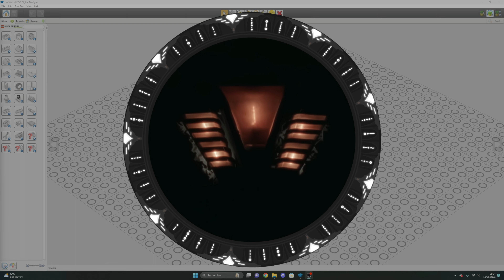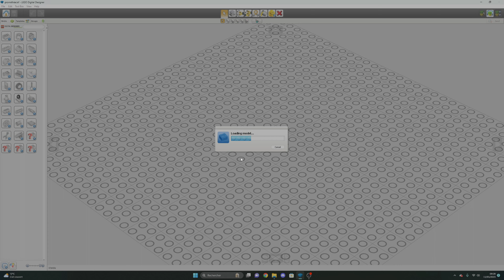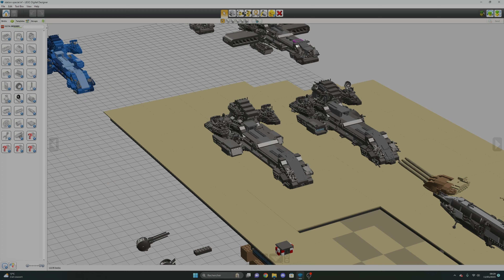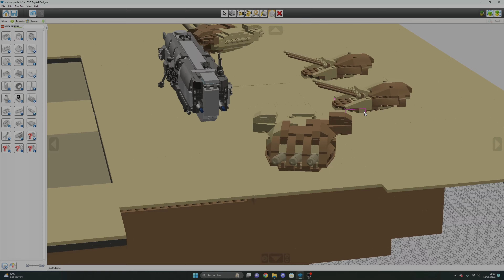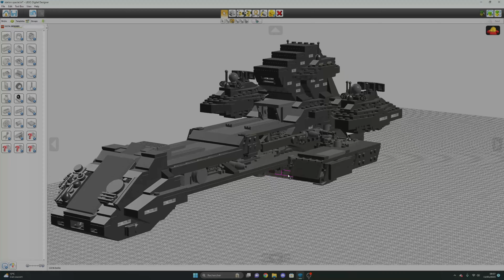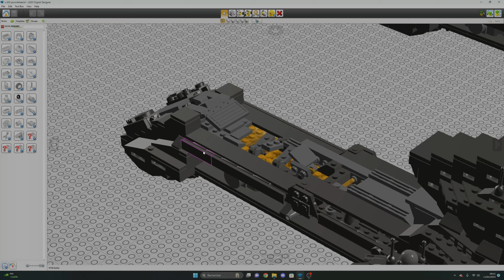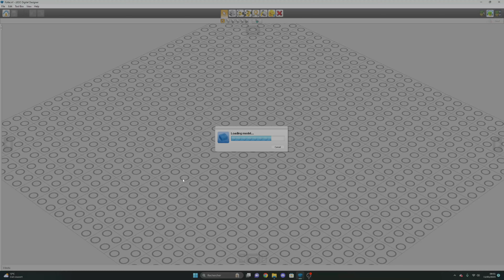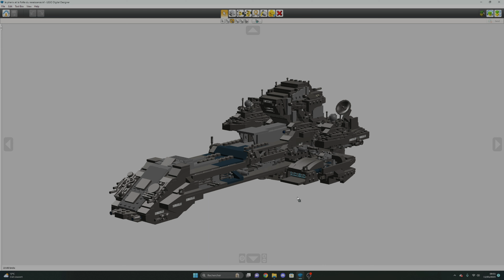Lego Stargate Prométhée.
visite de mes archives
désolé pour le blabla mais je l'ai totalement improvisée. cela dit je pense que nous somme aller a l'essentiel.
bonne vidéo 😉